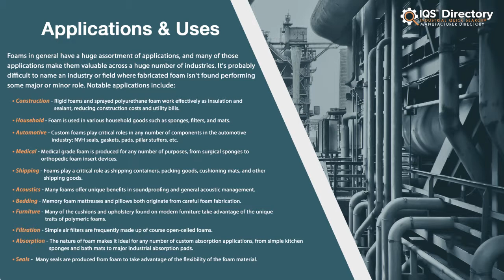Urethane Foam Manufacturers, Suppliers, and Industry Information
Locate suppliers that design, engineer, and manufacture different kinds of urethane foam.